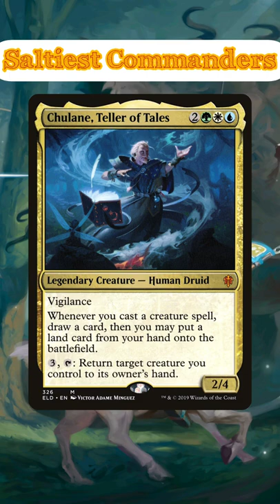Saltiest Commanders: Chulane, Teller of Tales | Magic: the Gathering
In this Magic the Gathering video from Jake and Joel are Magic, Joel is talking about the Chu Chu Train that's here to run us over: Chulane, Teller of Tales.